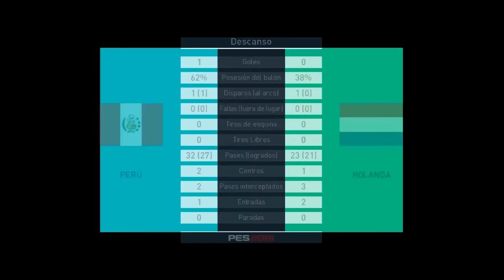Perú Vs Holanda. Pes 2018 - Otro resultado( La nueva camiseta de Perú)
Hola amigos de youtube; hoy les traigo lo que hubiera sido el partido Perú vs Holanda.. si hubiera estado con Gerrero y Flores.
Por eso lo juego en el Pes 2018